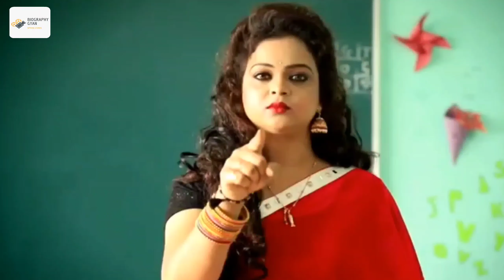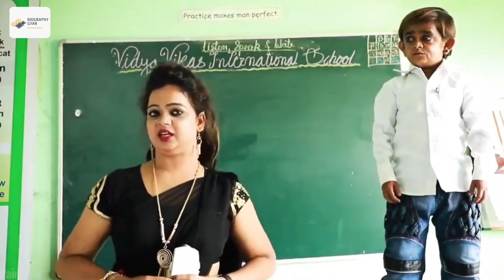Chotu dada biography | lifestyle | lifestory | age | family | net | wife | gf | car | house | career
HII guys,
In this video we can see about chotu dada  biography and lifestyle video.

Related-
1. chotu dada biography in hindi
2. chhotu dada lifestyle
3. chotu dada age
4. chotu dada comedy career
5. chotu dada bataiye
6. chotu dada family
7. chotu dada wife
8. chotu dada girlfriend
9. chotu dada income
10. chotu dada car collection
11. chotu dada networth
12. chotu dada house
13. chotu dada real name
14. chotu dada height
15. chotu dada pani puri video record
16. chotu dada age height
17. chotu dada lifestory
18. chotu biography